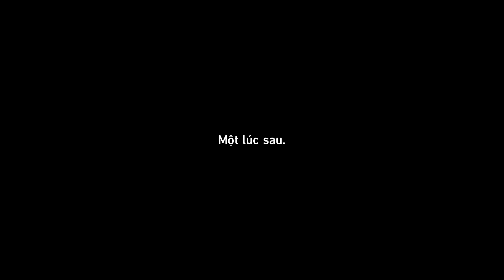1.0 Stream - Đến Ngôi Sao Ảm Đạm - Honkai Star Rail